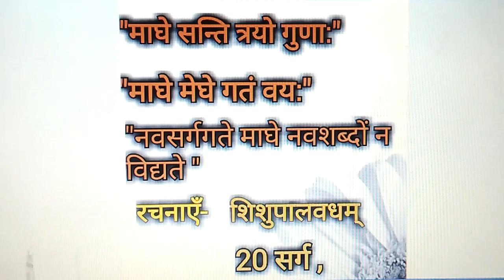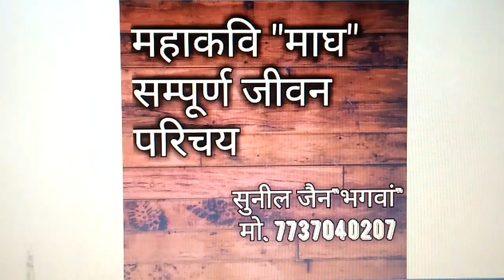माघ जीवन परिचय संविदा-1,2,3 TGT PGT, CTET, UPTETE, HTET, JSSC सुनील जैन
महाकवि माघ का सम्पूर्ण जीवन परिचय